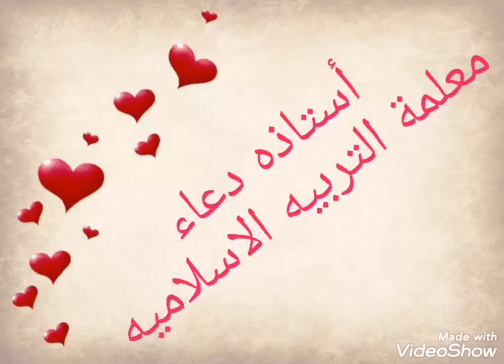Reema_International_School 💚🇸🇦KG section 🇸🇦💚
Freedom 🇸🇦is not something that the oppressor will give you just because they suddenly feel like they have to. We have to fight for it, and we will keep fighting till our last breath.
💚🇸🇦KG section 🇸🇦💚
T.Doaa
KG2C